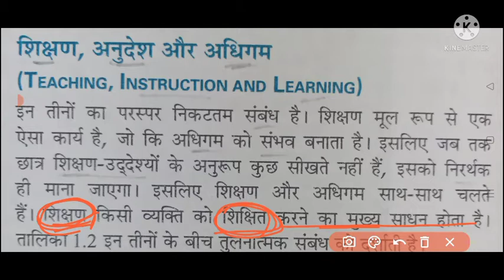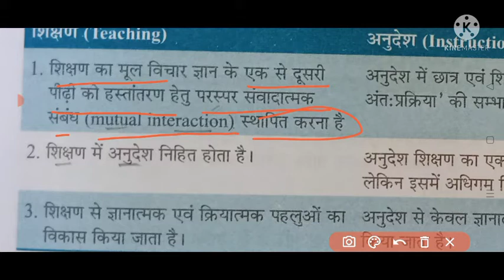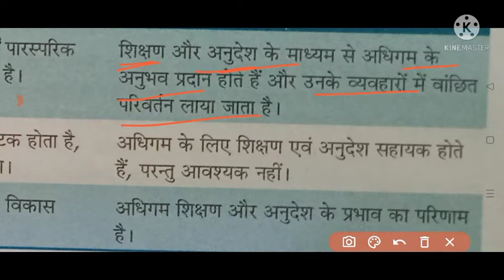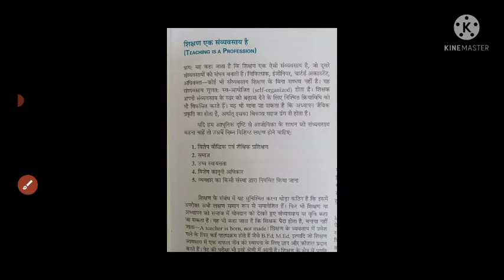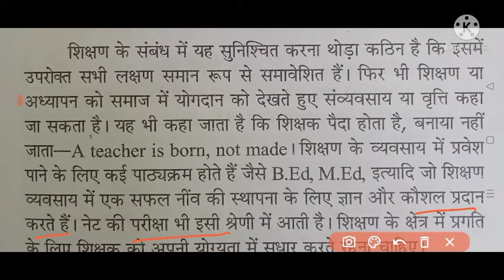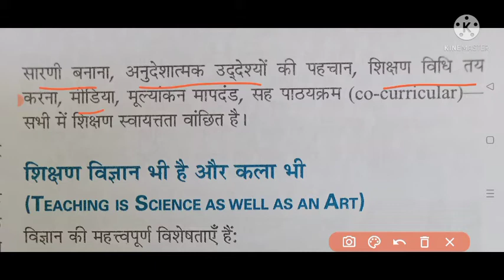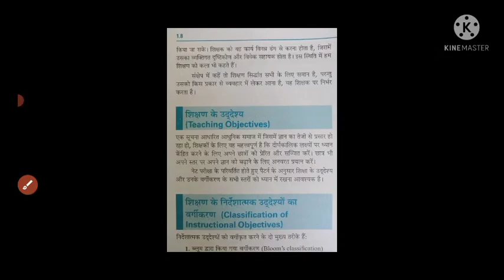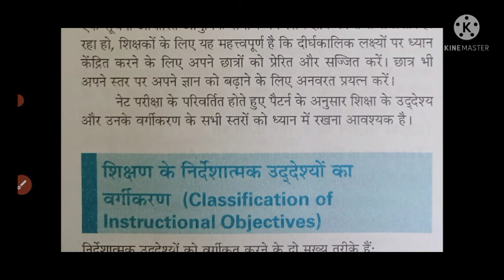Teaching Aptitude/Teaching, Instruction and Learning/शिक्षण, अनुदेश एवं अधिगम/nta ugc net paper 1...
Brihaspati Mahato // Jharkhand // India

Our channel:

Study with Motivation is an Educational channel on YouTube, where we provide for all types of Political or GS content such as ugc nta net,jtet, ctet, etc.

Here on Study with Motivation we cover Multiple topic for all these related to ugc net Paper 1 and Paper 2 Political Science etc.